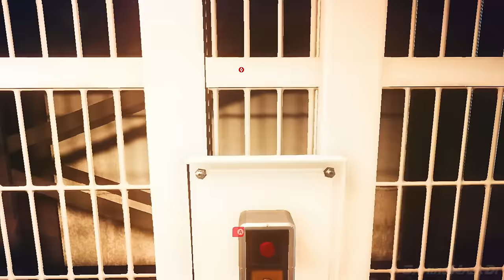Mirror's Edge: Catalyst, Прохождение Без Комментариев - Часть 8 [XO, 1080p]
События Mirror's Edge Catalyst разворачиваются в Городе Зеркал, что полностью находится под контролем Конгломерата, которому люди продали свою свободу взамен на бессмысленное потребление и беспечные развлечения. Но Фэйт такое состояние дел не по душе, поэтому она вынуждена выступить против Конгломерата и его могущественной службы безопасности KrugerSec, возглавляемой Гэбриелом Крюгером.